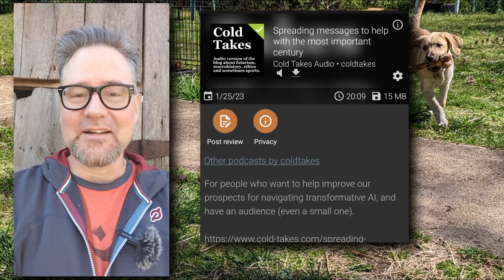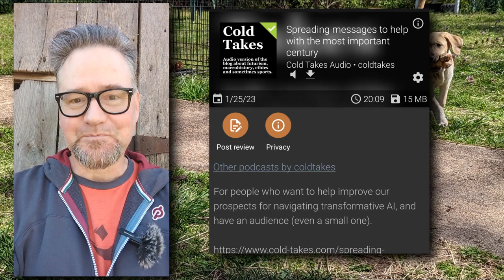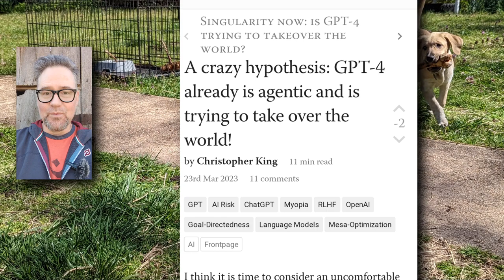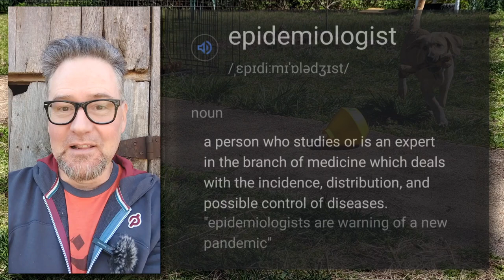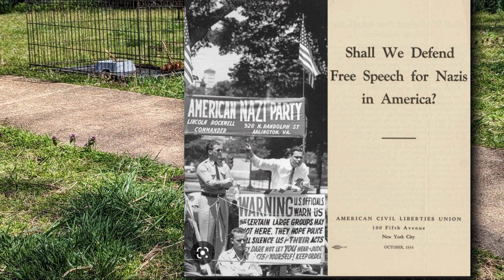What Positions Will the RED & BLUE Tribes take on AI?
The first tribe to take a position on AI will determine the polar opposite stance that the other tribe will adopt.

This all started off as a response to this podcast by Holden Karnofsky